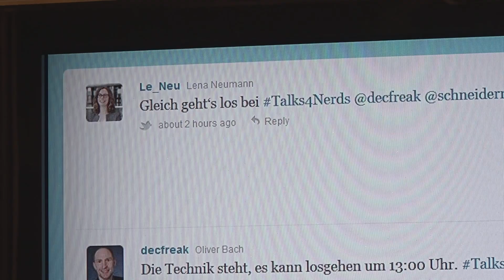Talks4Nerds: Cloud Infrastructure Automation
Am 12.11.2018 fand zum 17. Mal die IT-Konferenz „Talks4Nerds“ bei R+V in Wiesbaden statt.  Im Fokus stand diesmal die „Cloud Infrastructure Automation“.